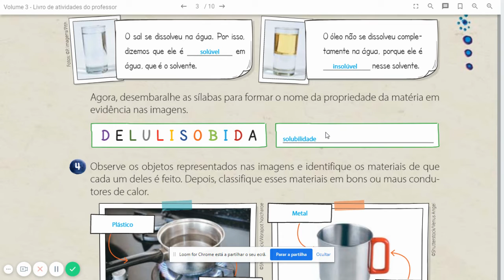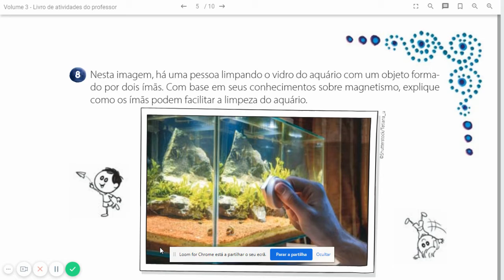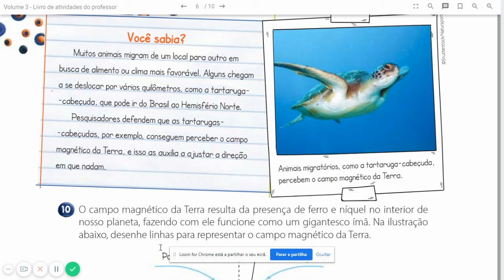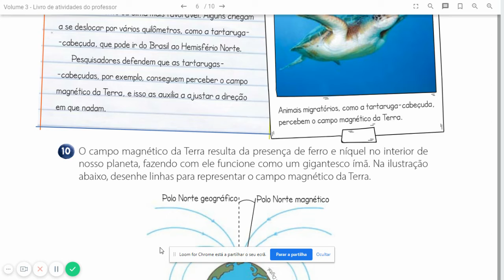Aula T Ciências 22 09 5 Ano